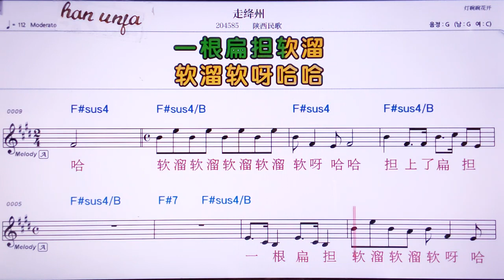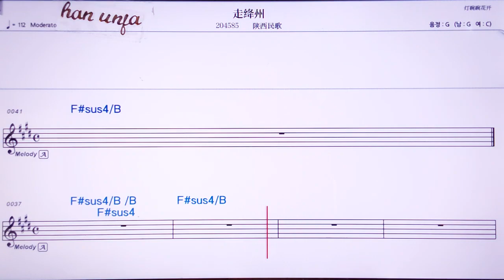💖저우찌앙쩌우/씬시민꺼 👍MR,노래방, 악보, 코드,Karaoke With Sheet Music